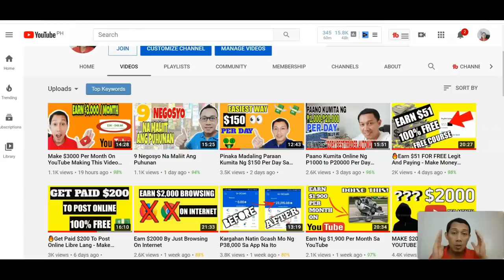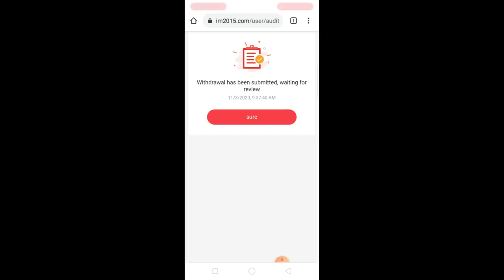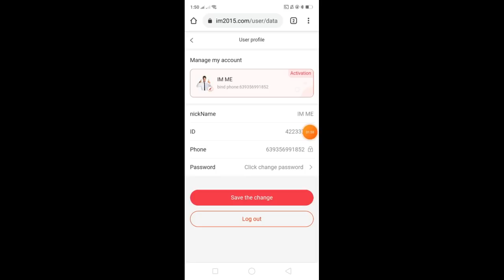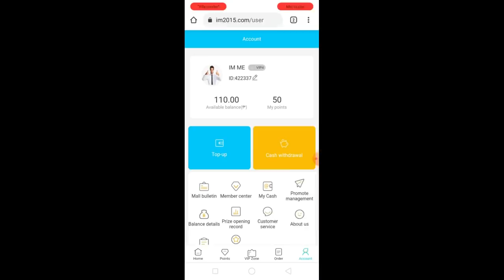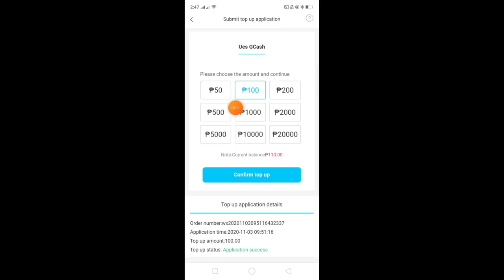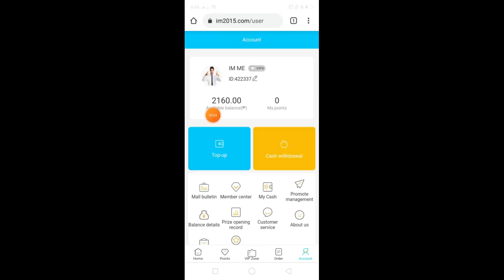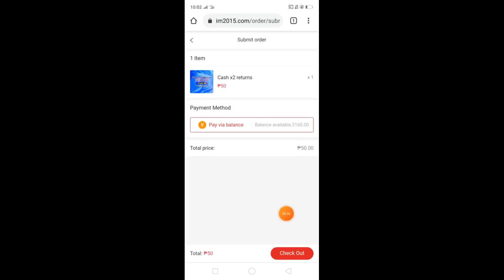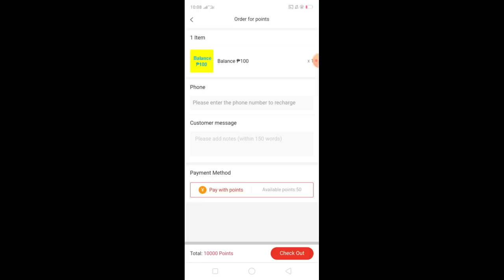Kumita Ako Ng ₱10,000 In just 1 Day Sa Paglalaro Gamit Ang Cellphone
SA VIDEO NA ITO IPAPAKITA KO PAANO AKO KUMITA NG P10,000 IN JUST 1 DAY SA PAGLALARO SA APPS NA ITO GAMIT ANG CELLPHONE.